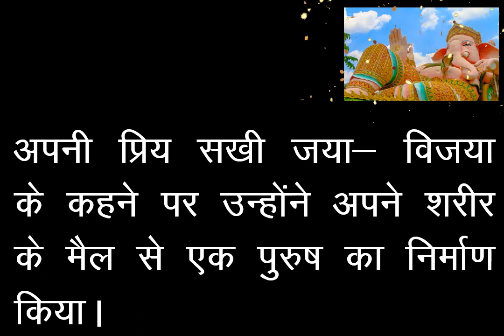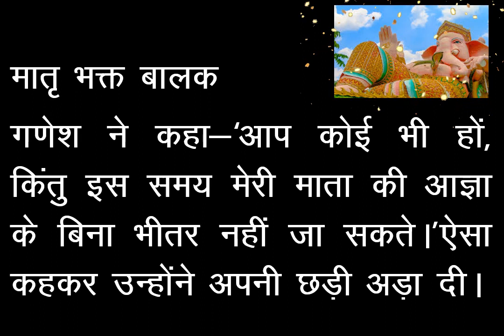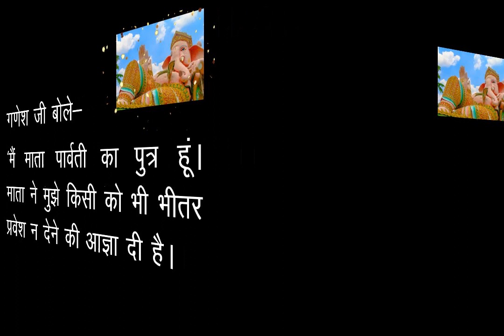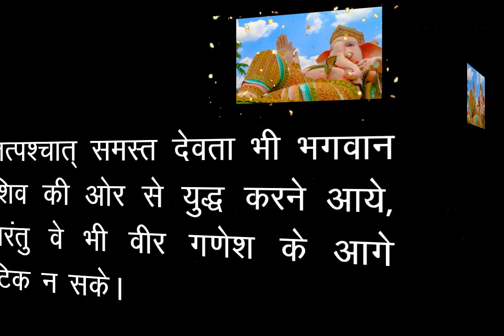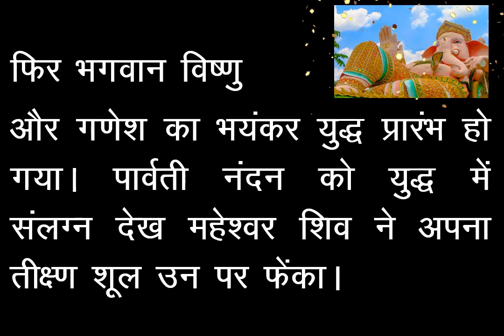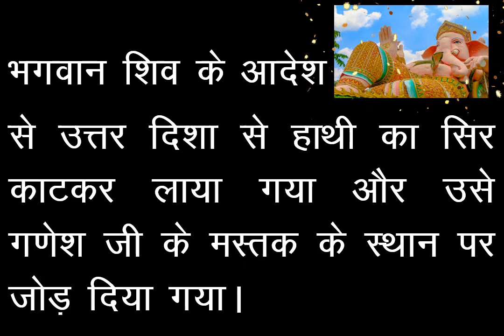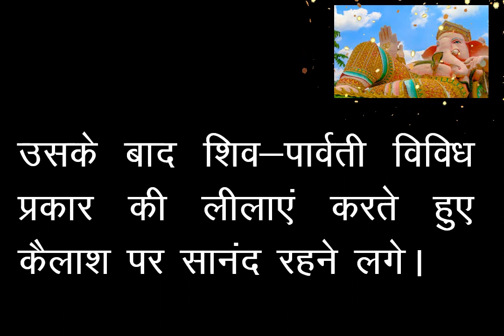गणेश चतुर्थी /shri ganesha janam katha / श्री गणेश जन्म कथा / गणेश चतुर्थी व्रत कथा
Watch and Listen to the full Birth Story of Shri Ganesh your Vignaharta with beautiful background music

Ganesh chaturthi special video
ganesh chaturthi pooja
ganesh mantra
ganesha chaturthi katha
ganesh chaturthi pooja hai
shree ganesh janam katha
ganesh janam katha video
ganesh janam katha in hindi
ganesh janam video
ganesh janam leela
ganesh ji ka janam video
 Happy ganesh chaturthi 2020
ganesh chaturthi katha 2020
ganesh chaturthi pooja 2020
til chouth
गणेश चतुर्थी तिथि 2020
गणेश चतुर्थी व्रत कथा
गणेश चतुर्थी की कथा
तिल चौथ व्रत
तिल चौथ व्रत की कथा
तिल चौथ की कथा
गणेश चतुर्थी की हार्दिक शुभकामनाएं